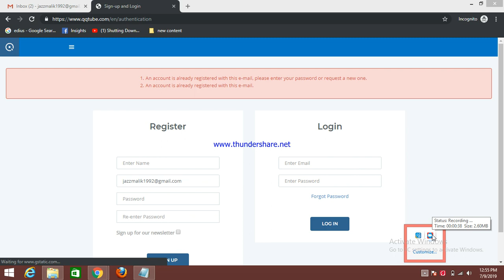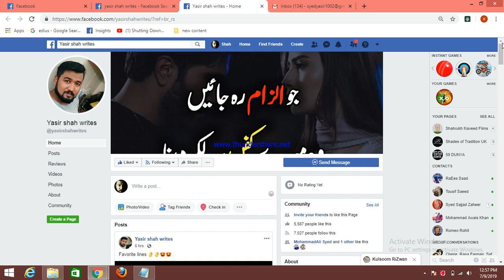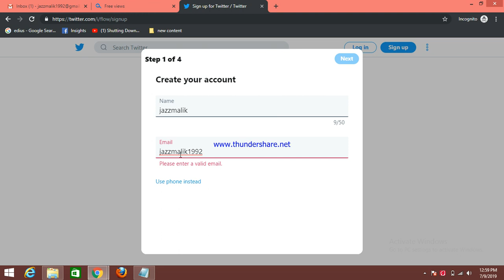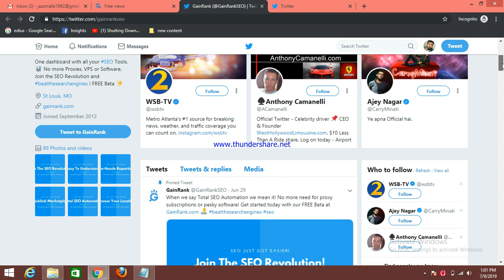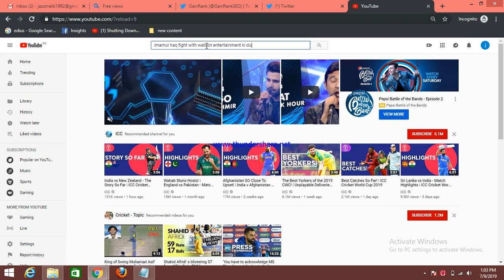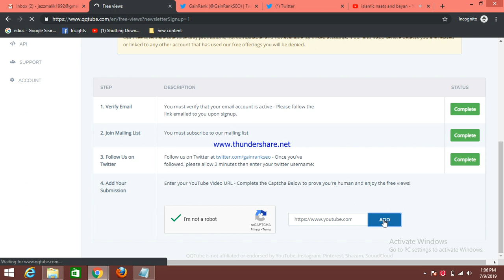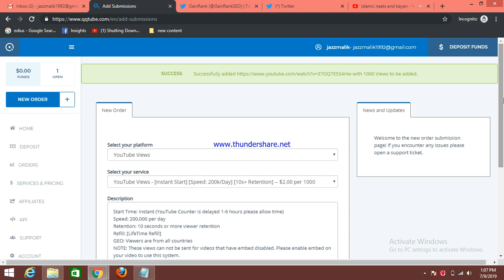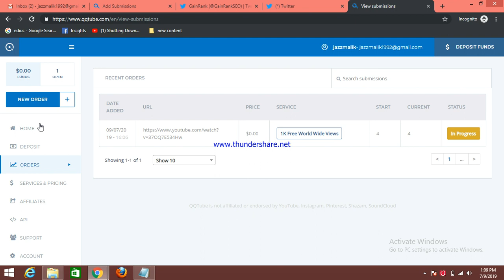How to get 1000 free youtube views in 2020